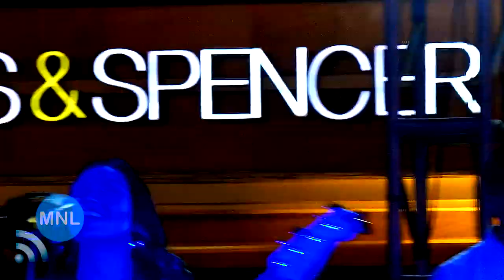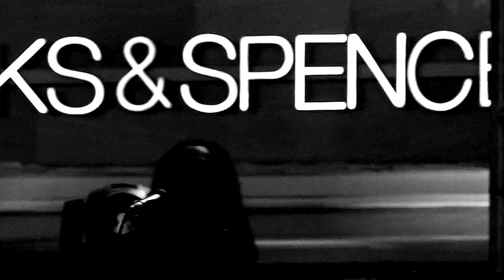RUN (The Ransom Collective | 2019 Momentum Live MNL)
"Run"
THE RANSOM COLLECTIVE
Eastwood Open Park
Manila, Philippines
21 December 2019